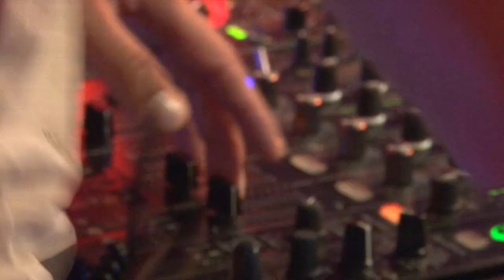7th Heaven - Aftermovie 9 Year Anniversary 2014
De aftermovie van 7th Heaven, 9 Year Anniversary @ Club Rodenburg in Beesd
Muziek by: Dj Josh